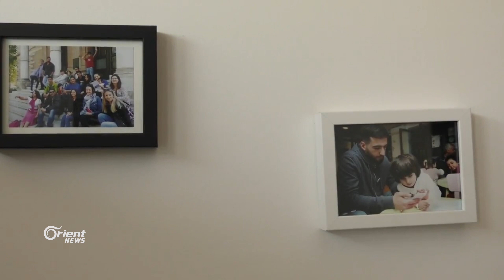شاب سوري يدير برنامج ادماج السوريين في كرواتيا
يعاني اللاجئين السوريين في اوربا بشكل عام وكرواتيا بشكل خاصة من عدة أمور كتعرف على الاماكن المهمة ، العادات والتقاليد واللغة الخاصة بالبلد  .. نوري شاب سوري الاصل يحاول مساعدتهم بعدة مجالات لاسيما انه استلام مؤخرا ادارة ادماج اللاجئين هناك ..
تقرير: محمد الزهوري